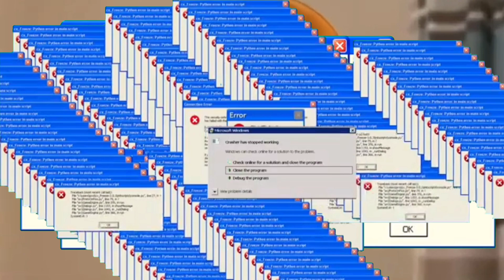(YTP Tennis) Donalducc Still Can't Fight Ben!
Round 2 vs @Soy un Gamer XD 2022 Returns SuGXD on YouTube!